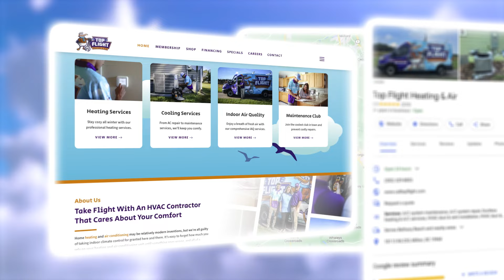Top Flight Rebrand: Soaring to New Heights of Success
Dan Antonelli caught up with Ryan Brower of Top Flight Heating & Air in Milton, DE, to discuss his rebranding experience with KickCharge Creative. Ryan reflects upon the point that brought him to rebranding, which was finding it impossible to stand out in a sea of HVAC companies that all looked the same. (White Van Syndrome, anyone?) Not sure where to turn, and looking to make a splash in his community, he decided to crowdsource his logo, which provided nothing but lackluster, generic and lookalike options. And that’s when he called the pros at KickCharge. Ryan and Top Flight couldn’t be happier with their new KickCharged brand that is both disruptive and “sticky” in customers’ minds.

We’re two years post-rebrand, so the question that’s always asked is: “What do the numbers look like?” Oh, nothing to see here, just 2X the revenue, 10X more maintenance memberships and 3X the average ticket price!

A more thorough breakdown of those numbers looks a little something like this:
Revenue increased from $680K to more than $1.8M
Maintenance memberships increased from fewer than 100 to close to 1,000
Average ticket prices rose from approximately $200-$300 per call to $1,200-$1,700 per call

As with most KickCharged brands, Top Flight always did amazing work for their customers, the only difference post-rebrand is now they look like they do amazing work.

Watch this video of Dan speaking at Tommy Mello's Home Service Freedom to learn how to build a great brand

Rebranding works, but don't take it from us! Watch this video from a former client and see their rebranding journey/results for yourself